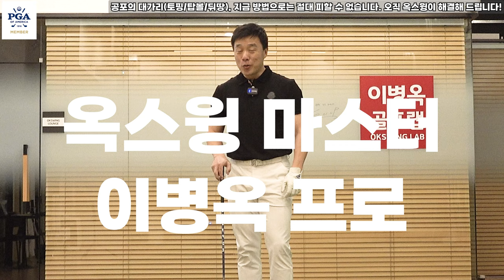[옥스윙] 공포의 대가리(탑볼/뒤땅), 옥스윙으로 시작해야 경험조차 안 할 수 있습니다. 바로 '옥셋업'으로 변경!